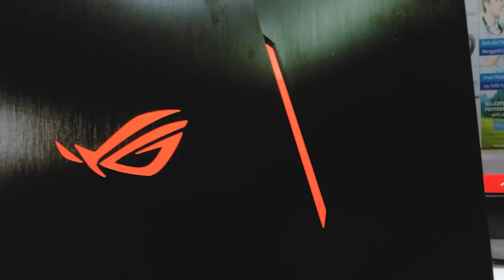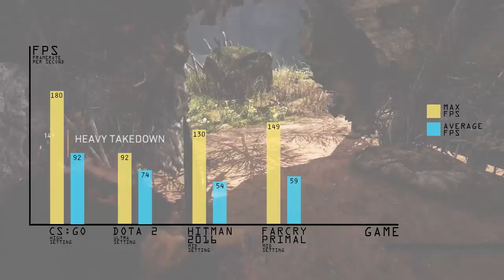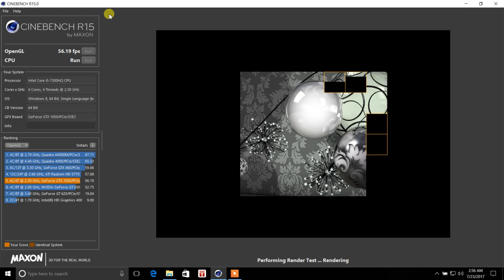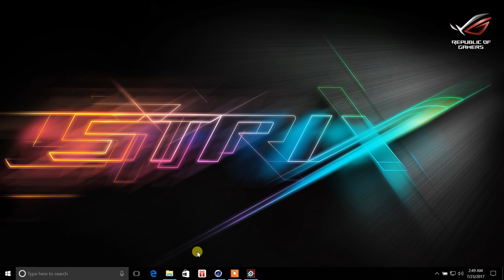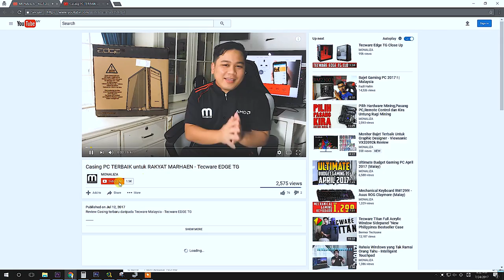Merecik Hawau! Review Asus ROG GL553VD DM664T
Nak Laptop Gaming bawah RM4,000 dengan Spesifikasi yang MANTAP dan juga Keyboard jenis RGB?

Asus ROG GL553VD-DM664T ialah jawapannya!

Spesifikasi :
i5-7300HQ - RAM 4GB - HDD 1TB - Nvidia GTX1050M 4GB DDR5 - 15.6"Inch Full HD IPS Panel

Tonton video review saya tentang Laptop Asus ROG GL553VD-DM664T ini untuk tahu dengan lebih lanjut tentang design, perfomance dan juga keistimewaan yang tiada pada Laptop Lain.